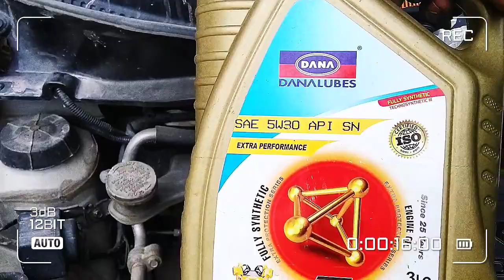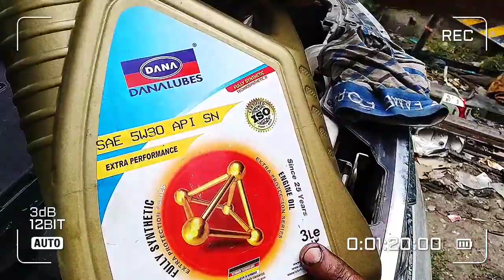Maruti Suzuki Ignis Diesal Car Services Running Car 90,000+ Km